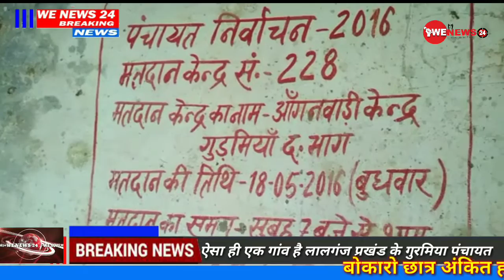सुनिए मुख्यमंत्री नितीश कुमार जी आपके सूबे के लोग मर रहे है प्यासे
बिहार :के वैशाली जिले में दर्जनों गांव ऐसे है जहां लोग बूंद-बूंद पानी के लिए तरस रहे हैं | आनेवाले दिनों में ये हालात तक़रीबन पुरे बिहार होने वाला है | क्या आपने कभी सोचा है की ये स्थिति क्यों पैदा हो रही है | इसका मुख्य कारण है  नीतीश कुमार के सात निश्चय में से  एक निश्चय  जल नल  नल योजना जी हाँ आपने सही सुना